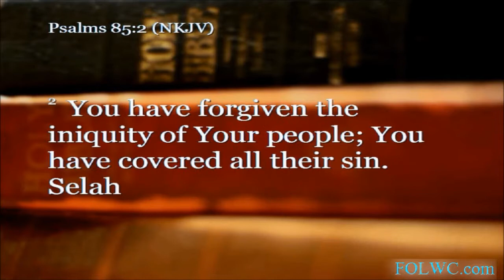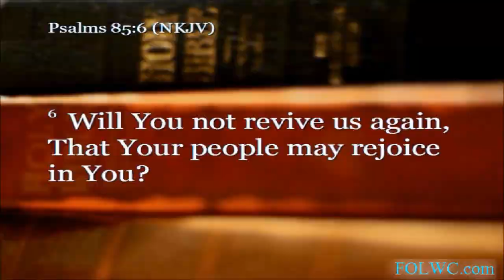Code Red Tranformation Summit - FOLWC- Pastor Rudell Bloomfield 1-10-2013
Day 5 of the Code Red Alert Transformation Summit. God is moving in our Community and Rudell Bloomfield brings a power ful message about Revival tonight at FOLWC.